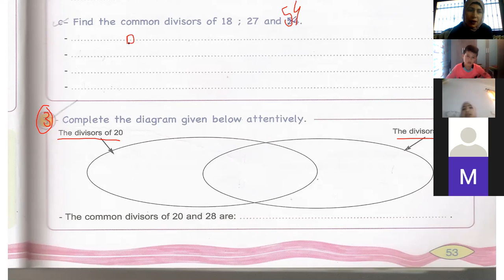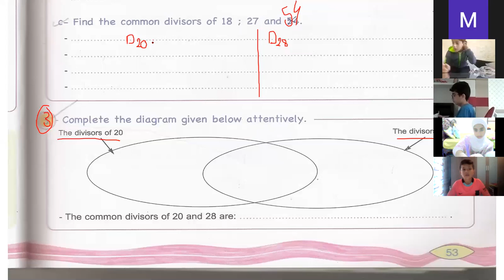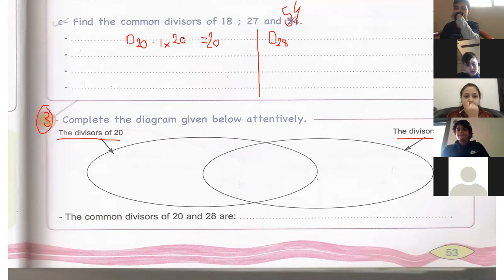zoom 5C ex3 pg 53